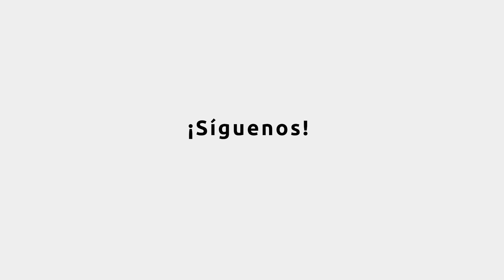Deni Avdija, por el Coach Morales y Álvaro Martín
El Coach Carlos Morales y Álvaro Martín analizan los prospectos que protagonizarán el Draft de la NBA, que tendrá lugar este 18 de noviembre. Ahora, el armador/alero de origen israelita Deni Avdija.
Grabado previo al Draft de la NBA 2020.

Es gratuito y te llega cada jueves directamente a tu casilla de correos.

Anchor: anchor.fm/ritmo-nba